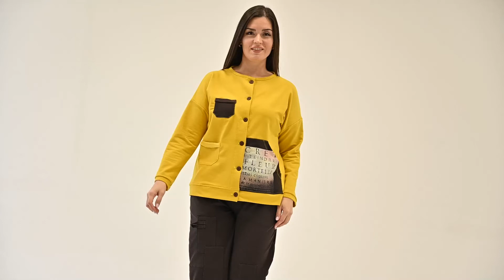Женский костюм с брюками 9156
Костюм женский: жакет и брюки. Жакет прямого силуэта, на поясе,  рукав цельнокроенный со швом, с манжетой. Застежка на петли-пуговицы, петли "с глазком". На правой полочке два накладных кармана, на левой - карман "кенгуру" с принтом. На спинке кокетка из отделочной ткани с принтом из стилизованных цветов. Брюки "бананы", на передней части брюк внутренние карманы и настроченные декоративные элементы на уровне колена и несколько выше. На задней части брюк кокетки и накладные карманы,  Пояс выполнен на многоигольной машине.

Если вы приобретаете что-либо в нашем магазине, не забывайте оставлять отзыв, чтобы мы учли все пожелания наших клиентов и сделали более совершенным наш товар

Ткань: футер с лайкрой 2-х нитка
Состав: хлопок 72%, ПЭ 20%, эластан 8%
Размеры: 48-64